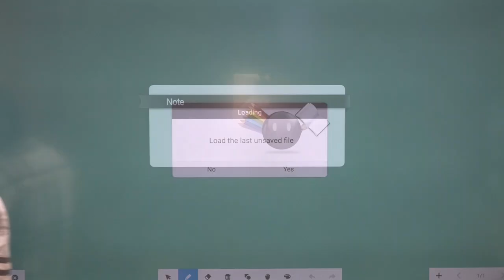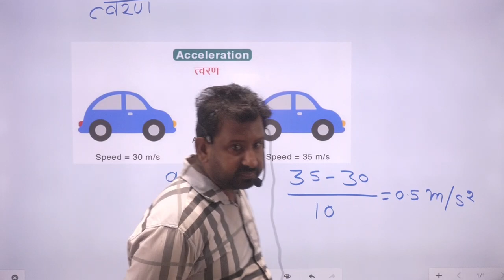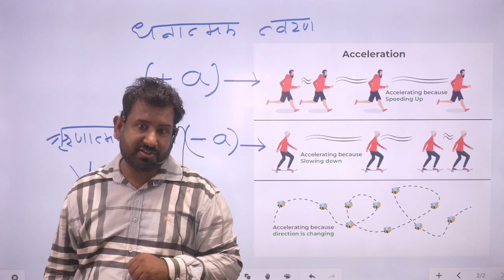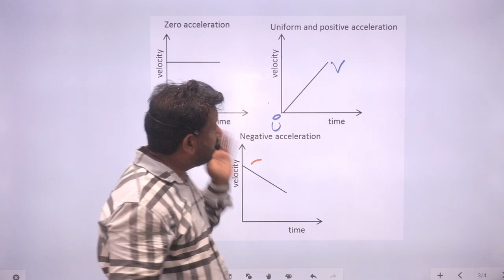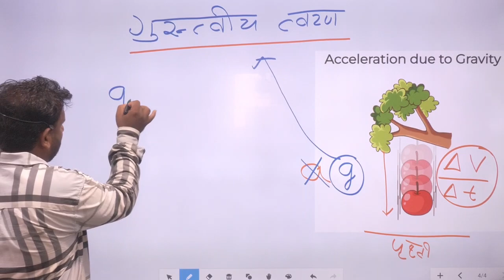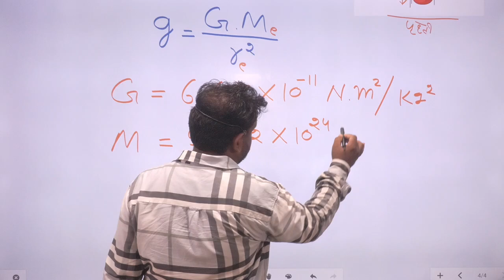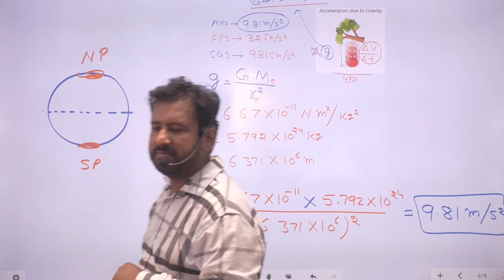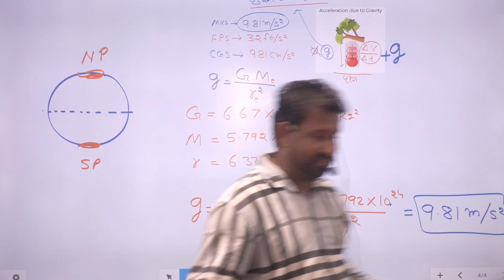ALP & TECHNICIAN SCIENCE CLASS- 9TH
FREE PDF नोट्स जो आपकी सफलता सुनिश्चित करेगा ।
टेक्निकल भर्तियों के विख्यात विशेषज्ञ भानु प्रताप सर द्वारा तैयार विशेष वीडियो कोर्सेज,टेस्ट सीरिज व PDF नोट्स जो आपकी सफलता सुनिश्चित करेगा ।▬▬▬▬▬▬▬▬▬▬▬▬▬▬▬▬▬▬▬▬▬▬▬

  AIM CLASSES BY BHANU PRATAP
  NH62 खेल ग्राउंड के पीछे सूरतगढ़ (राजस्थान)